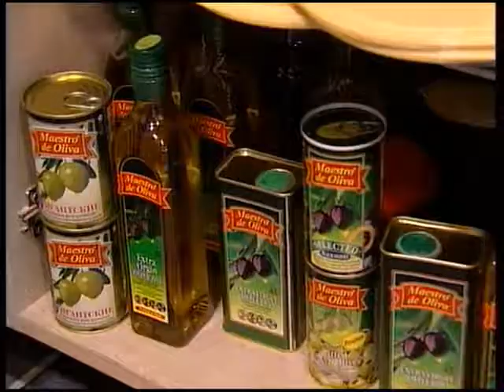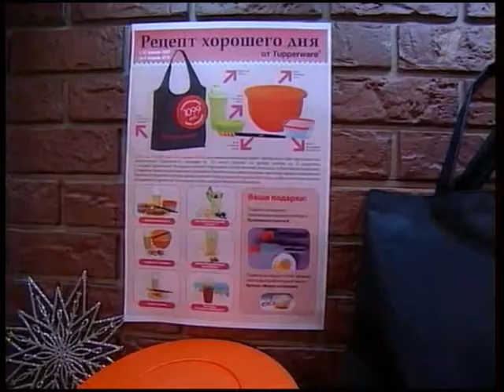Смак с Андреем Соколовым. Карп с ароматным рисом и луком фри.